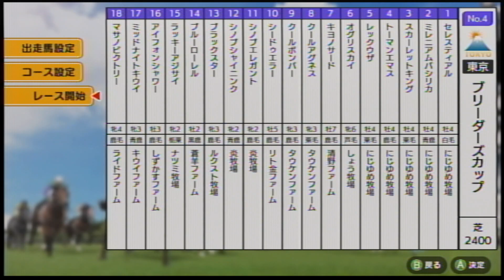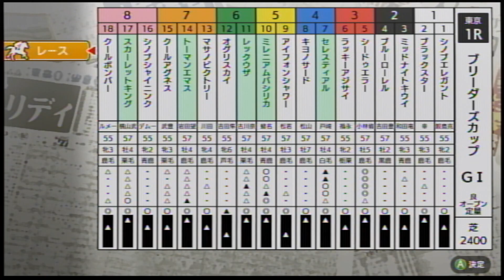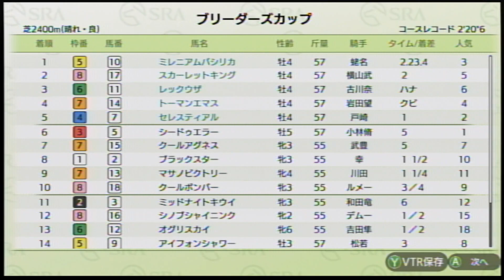【ダビスタSwitchブリーダーズカップ】 オンライン対戦 part951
オグリスカイ　　　　　　　　　しょう牧場
キヨノサード　　　　　　　　　清野ファーム
クールアグネス　　　　　　　　タウケンファーム
クールボンバー　　　　　　　　タウケンファーム
シードゥエラー　　　　　　　　リト金ファーム
シノブエレガント　　　　　　　炎牧場
シノブシャイニング　　　　　　炎牧場
ブラックスター　　　　　　　　ルクスト牧場
ブルーローレル　　　　　　　　蒼羊ファーム
ラッキーアジサイ　　　　　　　ナツミ牧場
アイフォンシャワー　　　　　　しずかすファーム
ミッドナイトキウイ　　　　　　キウイファーム
マサノビクトリー　　　　　　　ライドファーム